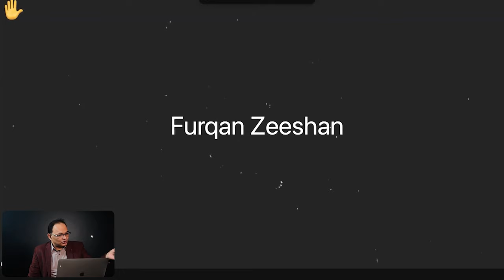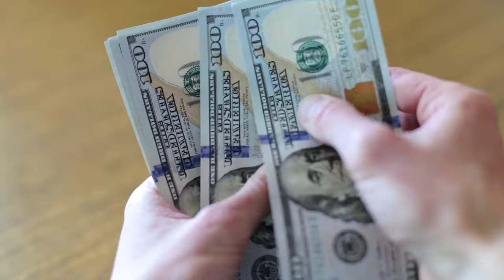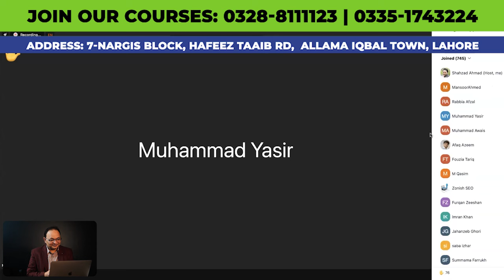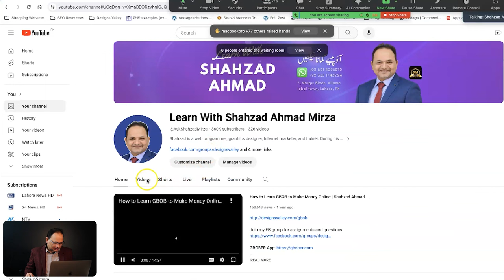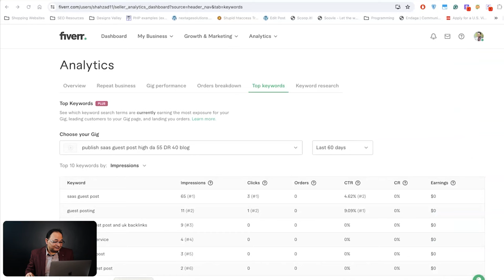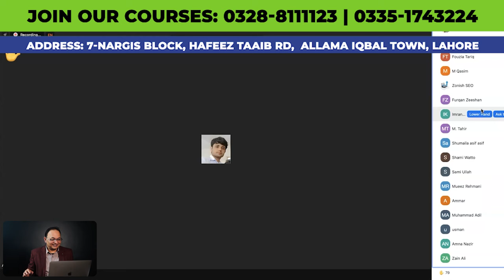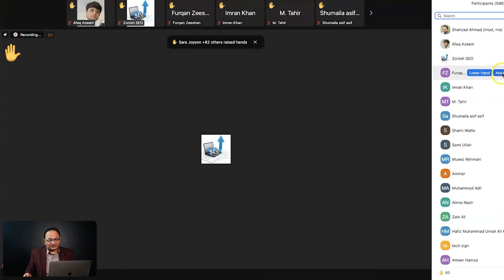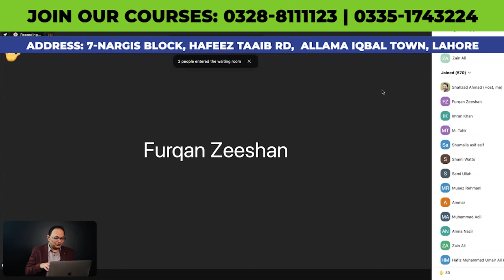Live Question & Answer Session of the GBOB Webinar on How to Make $2000 - $ 5000 Monthly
Live Webinar held on 7th March 2024 on how to earn $ 2000 - $ 5000 monthly through GBOB.

This is the 2nd part of the webinar in which live questions were taken from around 1000 global participants of the Webinar.

Join us on this Digital Marketing journey, and let's make your online presence shine! 💫